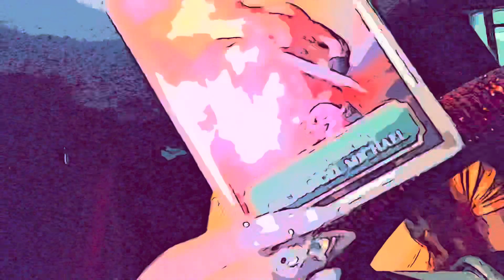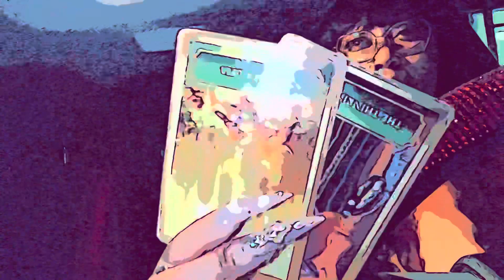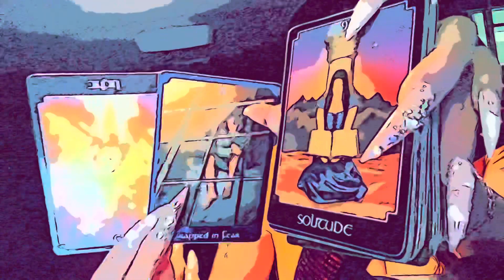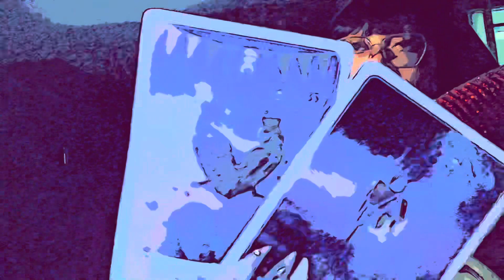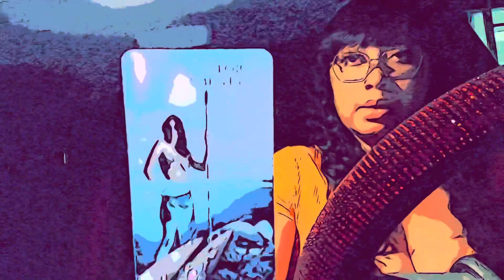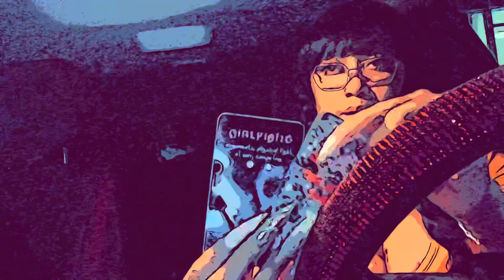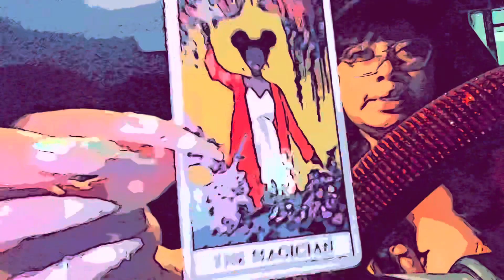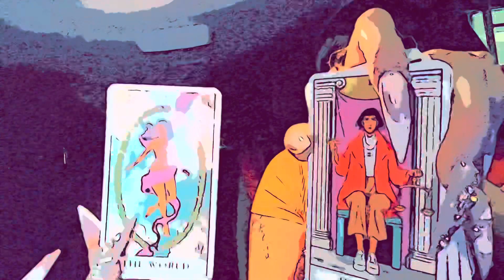BE CAREFUL..LOTS OF ILLUSI0NS HERE..